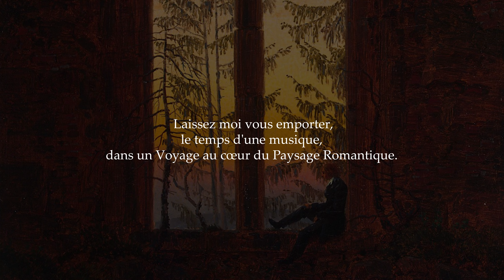Voyage au cœur du Paysage Romantique - La Minute Art | Epiculture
Après quelques mois d'absence la voici cette nouvelle vidéo ! Dix-neuvième de notre série "La Minute Art", nous allons cette fois ci nous pencher sur quelques chef-d'œuvre du courant Romantique.
Caspar David Friedrich, Albert Bierstadt, Thomas Cole... tous ont touché au genre de la peinture paysagère et l'ont sublimé de leurs traits. A notre tour d'essayer de les sublimer en les accompagnant d'une musique peu connue, une reprise électronique de "Pavane pour une infante défunte" de Maurice Ravel.
C'est donc une première pour le musicien Isao Tomita sur cette série de vidéo mais certainement pas la dernière tant son travail de pionnier du synthétiseur dès le début des années 70 est intéressant.

Peintures par ordre d'appariation :

. Dreamer, Caspar David Friedrich.
. A Moonlit Night over a Chapel and Riders, Albert Rieger.
. Autumn on the Hudson River, Jasper Francis Cropsey.
. Loch Lomond, Gustave Doré.
. Neubrandenbourg, Caspar David Friedrich.
. Crossing in a Moonlit Night, Albert Rieger.
. Winterlandschaft mit Schlossanlage im Gebirge, Albert Bredow.
. Abtei im Eichwald, Caspar David Friedrich.
. Winterlandschaft, Caspar David Friedrich.
. Bergkapelle im Winter, Ernst Ferdinand Oehme.
. Soleil Couchant, Caspar David Friedrich.
. Valley of the Yosemite, Albert Bierstadt.
. Mount Corcoran, Albert Bierstadt.
. La Vache Egarée, Gustave Doré.
. California Spring, Albert Bierstadt.
. Mountain landscape with waterfall, Johan Christian Dahl.
. Vew of Lyse Abbey near Bergen, Johan-Christian-Dahl.
. The spirit of war, Jasper Francis Cropsey.
. Among the Sierra Nevada, Albert Bierstadt.
. Voyage de l'âme, Thomas Cole.
. Bonsoir Arcadia, ThomasCole.